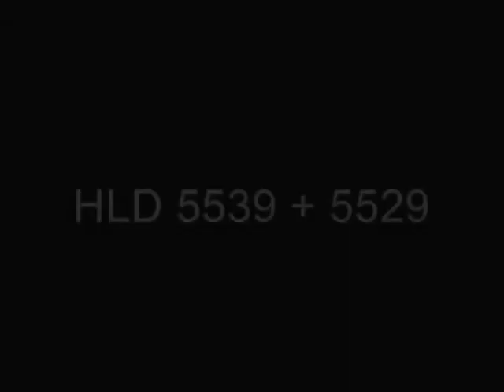HLD 5539 + 5529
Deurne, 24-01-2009